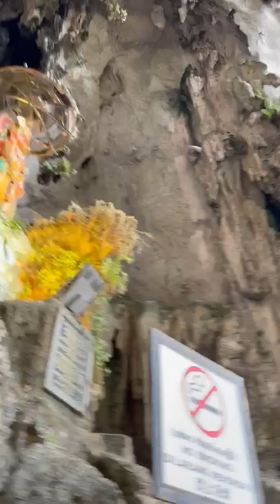Im In Batu Caves